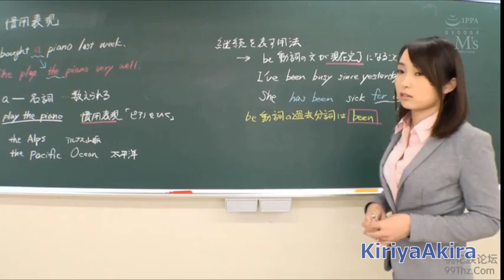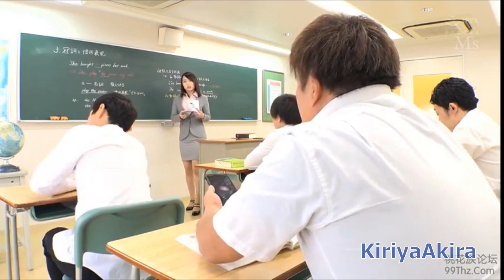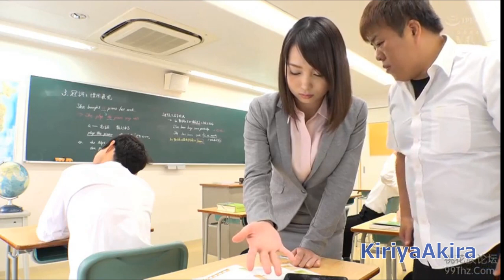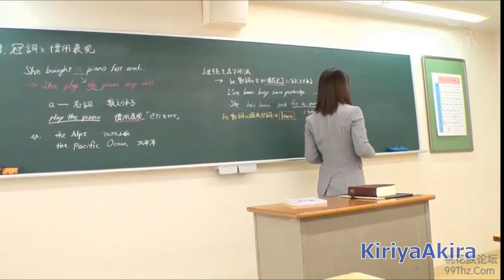Japanese Time-Stop Prank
Japanese Time-Stop Prank - Kiriya Akira